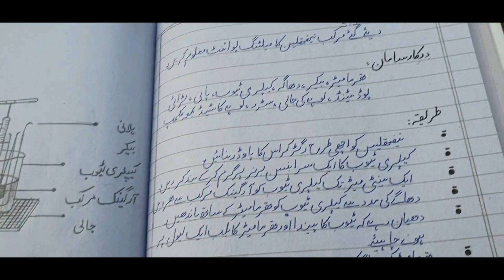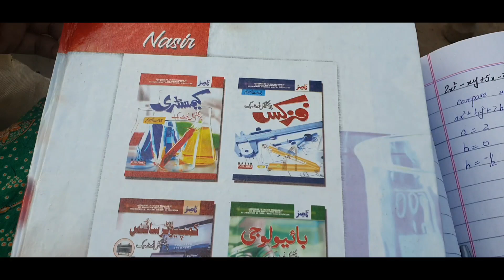how to make 9th 10thChemistry Pratical Notebook very easily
chemistry pratical notebook bnany ka asaan treeqa